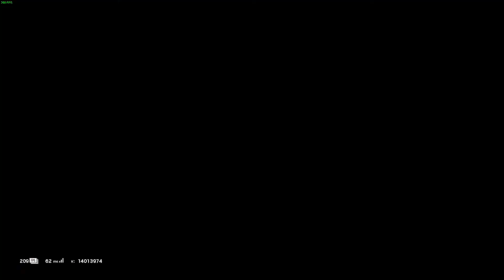How to Rainbox Six Siege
Streamed Rainbox Six Siege gameplay on mixer!!! This was one of the clips from the game...

I play all these games as well :

APEX Legends

Tom Clancy's Rainbox Six Siege

Player Unknowns Battlegrounds

GTA V

FIFA 20

Rocket League